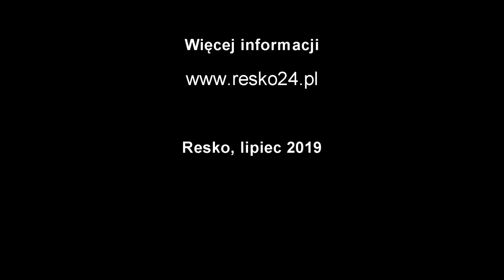Pożar samochodów na parkingu w Resku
W środę, 31 lipca 2019 roku po godz. 22, na jednym z parkingów przy ul. Rynek w Resku doszło do pożaru dwóch samochodów. Więcej informacji